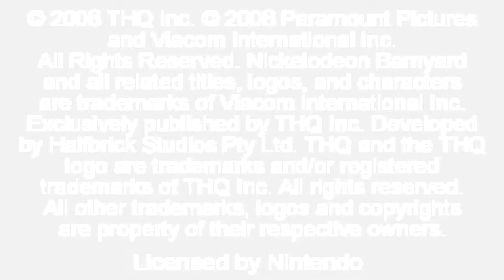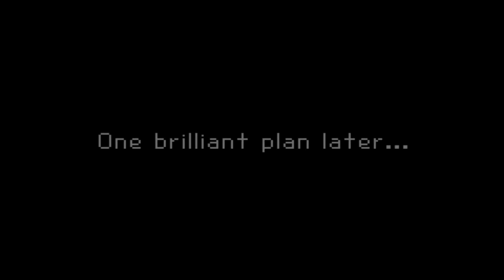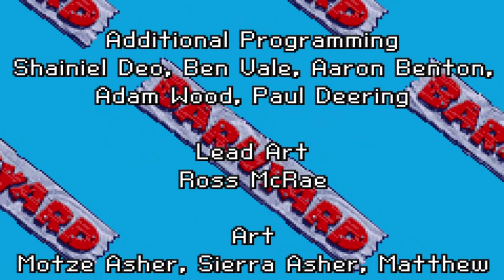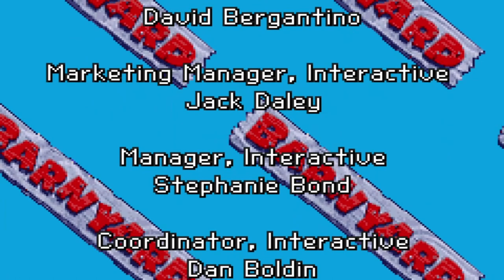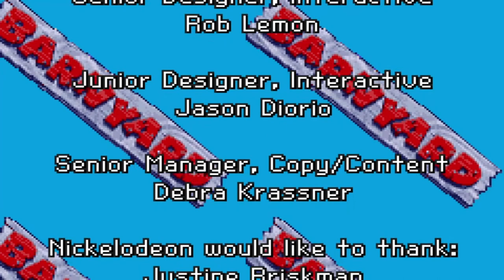Barnyard (Gameboy Advance) PAL version - LONGPLAY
My next longplay video is going to be Barnyard on Gameboy Advance. I found out why these minigames are quite easy, but for the further levels of minigames, it's going to be more challenging. I'm averaged to this game, but who knows. All of these characters from Barnyard TV shows are not playable, but only custom cow or buffalo character is playable.

Any bad comments will be deleted!